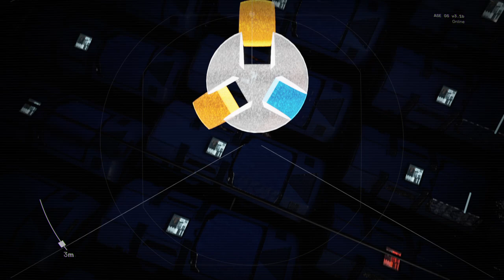On the Precipice - Let's Play Deliver Us Mars Part 3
We’re back on a space voyage. And it’s one that our allies have already started. We continue the work of Rolf and others who have given their lives to help stop the Council. We know the location of the Council and they have the only technology that can save Earth. We must track them down and take the ARK technology home. Even if it means opposing our father.